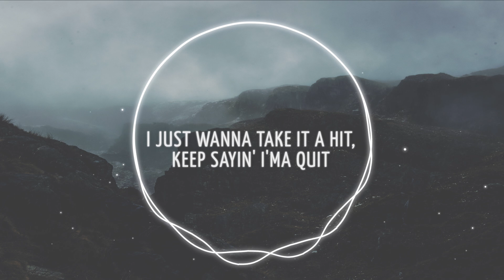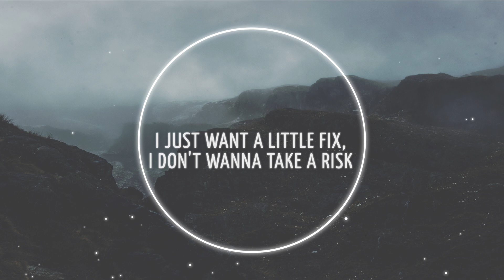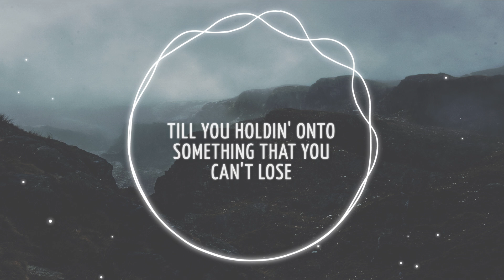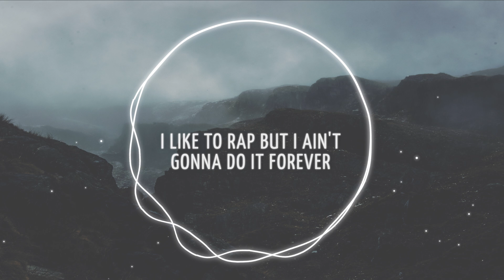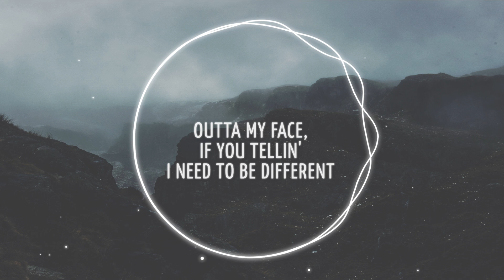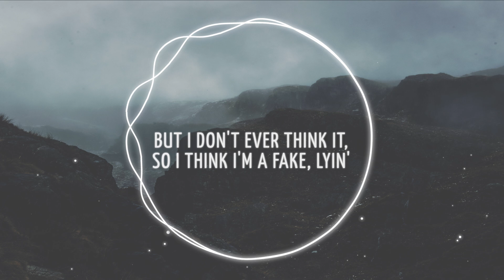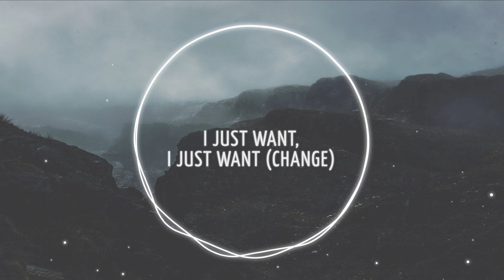NF - Change (8D AUDIO) / Lyrics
📷 Pic by

Lyrics:

Yeah, look
I don't do drugs, I'm addicted to the pain though
Yeah, I been on it for a while, dunno how to put it down
Gotta have it, it's a habit I'ma break though
I just wanna take a hit, keep sayin' I'ma quit
Keep sayin' I'ma leave, but I stay though
I just want a little fix, I don't wanna take a risk
I don't like it when I drift from the safe zone
But lately, I been thinkin' I'ma have to
Lettin' go of things that I'm attached to
World don't stop just because I'm in a bad mood
You don't know what love is 'til you holdin' onto somethin' that you can't lose
I swear I'm tryna get it together
Sleeves up, puttin' work in, tryna be better
I like to rap, but I ain't gon' do it forever
Forget to charge up my focus, and I'm holdin' my head up
Moment I get up, I just wanna know I'm doin' my best
And if I'm not, Lord forgive me, you can handle regrets
'Cause I can feel the water tryna go up over my head
Most of my life, I always felt like I was holdin' my breath
Holdin' my chest to be honest, so I'm tired of it
Lookin' for somethin' in my life to be inspired again
I like to walk around and act like I don't know what it is
But I know what it is, I just never wanna commit
Runnin' from change
I'm lookin' for change
I'm searchin' for change
I just want, I just want change
Yeah, I don't like new things
Got a lot of mood swings
Oh, you wanna tell me somethin' negative?
I don't wanna hear what you think
Yeah, tossin' in my sleep
Every night feel like two weeks
Thinkin' 'bout how I could have done this or done that better
Can't help it, that's just me, lies
That's me avoidin' the change
Yeah, that's probably why the issues ain't goin' away
Yeah, that's probably why I always sit around and complain
Tellin' myself that I ain't never gettin' out of this place
Out of my face if you tellin' me I need to be different
That's the issue though, I'm always insecurity-driven
Takin' the wrong turns, actin' like I know where I'm headed
Waitin' for somethin' bad to happen, I can snap any minute
I need change
Yeah, that's kinda easy to say, right?
But difficult to do when I feel like I hate life
And everyone around me kinda thinks I'm a great guy
But I don't ever think it so I think I'm a fake liar
Change, it somethin' that I know I should do
I'm a little uncomfortable to tell you the truth
But to be honest with you lately, I got nothin' to lose
See, I've always been full of pain, but now I'm makin' some room
Lookin' for change
I just want, I just want
I need a moment of silence
I don't like change, but I'll try it
I don't wanna hear what I should or I shouldn't do
Why are they always defiant?
See, all my emotions are liars
All my emotions are violent
They don't want freedom to find me
Mention a name and everybody riots (change)
Yeah, that's why I'm checkin' my vitals
They keep on workin', but I know
Breathin' don't mean you're alive so
I bag up all of my trash and walk out on my tightrope
Positive thoughts are my rivals (change)
I'm tryna be be on their side though
Should I feel comfortable? I don't
Last year, I felt suicidal
This year, I might do somethin' different like talkin' to God more
I'm lookin' for (yeah)
I'm lookin' for
I'm lookin' for, yeah (ay, ay)